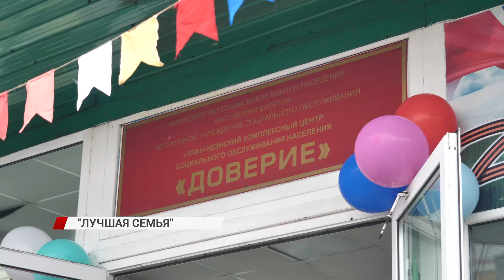В комплексном центре «Доверие» прошёл конкурс на лучшую семью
Сотрудники учреждения состязались в приветствии, защите блюд, художественных номерах и эстафете.